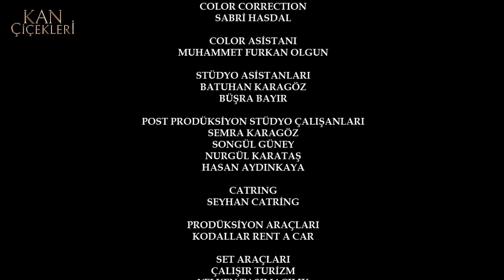Bu Sevda Nasıl Başladı? #18 - Kan Çiçekleri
Her şey yıllar önce iki aile arasındaki kan davası ile başladı. Karabeyler ve Seyid'lerin arasındaki bu savaşı bitirmek için Baran'ın aklında bir yol vardı. Yapacağı hamleyle yıllara yayılan bu öfkenin önüne geçecekti. İşte Baran ve Dilan'ın yolları da böyle kesişti...

Bu Sevda Nasıl Başladı? #18

YOLLARI AYRILAN BARAN VE DİLAN YENİDEN KAVUŞABİLECEK Mİ?

 Dilan ve Baran’ın, kan davası yüzünden yaptıkları zorunlu evlilik, zaman içinde gerçek bir aşka dönüşmüştür.

 Kâğıt üzerindeki evliliklerini gerçek bir düğünle taçlandırdıkları o kara günde konağa yapılan acımasız saldırı, Baran ve Dilan’ı yeniden birbirinden ayırır. Dilan, üç aydır kayıptır. Öfkeden deliye dönen Baran, karısını bulmak için bütün aşireti ayağa kaldırır. Adamlarını dört bir yana salan Baran Ağa, sevdiği kadını alan her kimse bulmaya ve bedelini ödetmeye ant içer. Ancak bu kez, karşısında çok güçlü ve beklenmedik bir düşman vardır. Dilan ve Baran’ı, yeniden kavuşmak uğruna verecekleri bu büyük savaşta hiç yaşamadıkları kadar büyük bir sınav bekler. Dilan’ı kaçıran Sabiha Emiroğlu hangi sırlarla ikilinin hayatına girecek ve bu sırlar Dilan ve Baran’ı nasıl etkileyecek? Kötüler mi yoksa Dilan ve Baran’ın aşkı mı galip gelecek?

Kanla yoğurulan evlilikleri gerçek bir aşka dönüşen Dilan ve Baran’ın heyecan dolusu öyküsü Kan Çiçekleri ile hafta içi her gün 16:30’da Kanal 7 ekranlarında…

Künye:

Yapım: Unik Film / Rains Pictures
Yönetmen: Ömer Baykul, Halil İbrahim Ünal
Görüntü Yönetmeni: Halil Uzun, Yasin Tüzün
Sanat Yönetmeni: Zülfi Ataş
Kostüm Tasarım: Gülkcan İnce
Tür: Drama